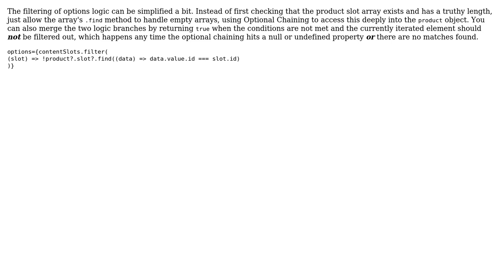Code Review: Filter Options in React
With thanks & praise to God, and with thanks to the many people who have made this project possible! | Content (except music & images) licensed under CC BY-SA | Music | Images & others | With thanks to user Joseph user Drew Reese and the Stack Exchange Network Trademarks are property of their respective owners. You are responsible for your own actions.